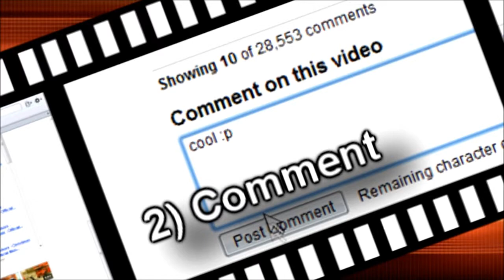Call of Duty Black Ops Summit Across the map Tomahawk Throw! *LEGIT*MUST SEE*